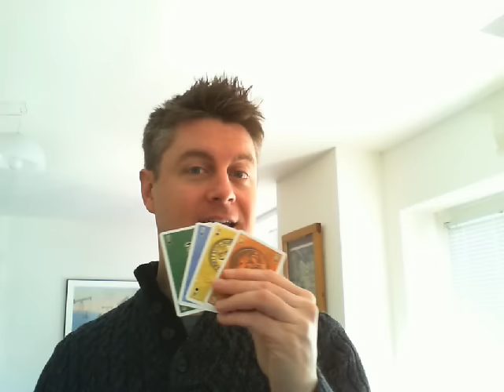My Favorite Game Mechanism in Alhambra: Currency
Jamey talks about the interesting aspects of the way currency is presented and used in Alhambra.